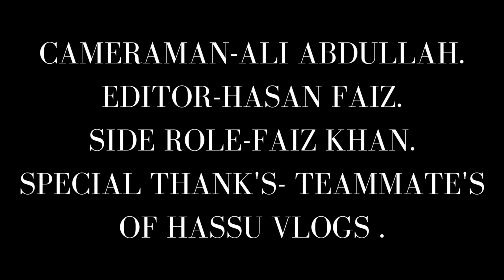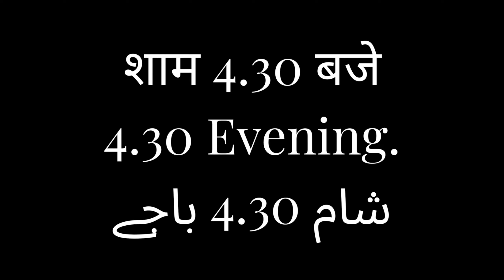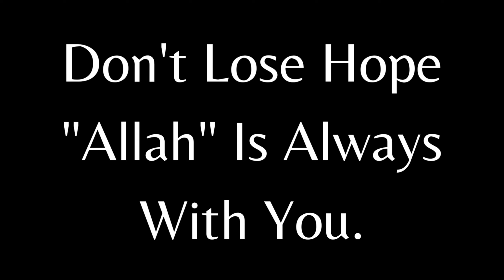Ek Gareeb Ki Iftaar||A Short Film||Ramadan 2022.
Gareeb Ki Iftaar||A Short Film||Part-2||Ramadan Heart Touching Story

THANK'S ♥️.

GEARS WHICH I USE:
MY RECORDING MIC-Deal of the day: Maono AU-400 Lavalier Microphone (Black)

MY TRIPOD-DIGITEK Platinum (DPTR 890 VD) (178 cm) Aluminum Light Weight Tripod with Fluid Video Head for DSLR & Video Cameras, Maximum Operating Height: 5.83Feet, Maximum Load : 7 kgs (Black)